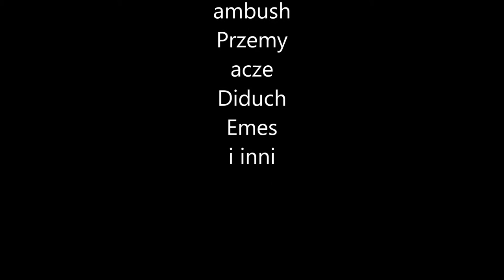Tomaszek the best of xD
Moje skillowe i VACowe akcje